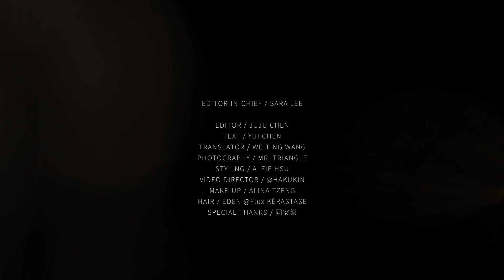日本最強星三代！內田雅樂UTA：我想永遠有孩子般的能量，就算長大了，也希望總是活力滿滿保有赤子之心面對世界！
走進代表老台北的大稻埕，街道旁的高樓大廈換成了古樸紅磚洋房，小巷中不時有機車呼嘯而過。2022年春天到訪台灣 Long Stay 的內田雅樂（UCHIDA UTA）心無旁騖品嚐著路邊攤熱騰騰的豬腳麵線，此時的他，是個勇於嘗試未知的大男孩。

Talent＿ 內田雅樂UTA @utauuu
Managing Editor＿ JuJu Chen @you.hapig
Interview & Text＿ Yui Chen @chiiily
Interview & Translator＿ Weiting Wang
Photographer＿ Mr. Triangle @mr.triangle
Styling＿ Alfie Hsu @alfiehsu888
Styling Assistant＿ Brenda、Troy Yang @troy_young1999
Video Director ＿ Bo Jyun Chen ＠hakukin
Make-Up＿ Alina Tzeng @alinat_makeup
Hair＿ Eden @fluxeden Flux KÈRASTASE @fluxkerastase
Jewelry＿ @official_mikimoto
Wardrobe＿ @louisvuitton @prada @gucci @loewe
Special Thanks＿ 同安樂 @tonganness2